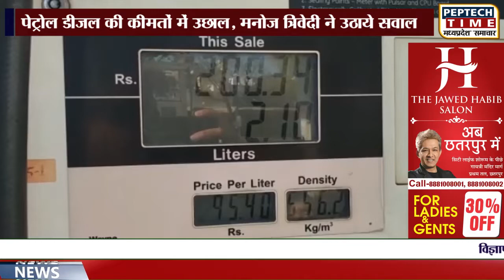छतरपुर- पेट्रोल डीजल की कीमतों में उछाल,मनोज त्रिवेदी ने उठाये सवाल